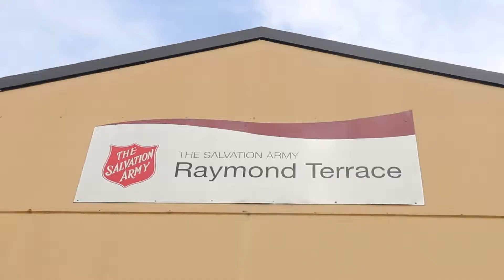Coral's Story | DARA Raymond Terrace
Coral, a patron of DARA Raymond Terrace, shares what she loves about visiting DARA's Van on a Wednesday night.

DARA (Development and Relief Agency) identifies, reaches out and supports those in our community who are disadvantaged, marginalised, oppressed or isolated by cultural, ethnic or religious differences.

If you would like to get involved with DARA, visit our